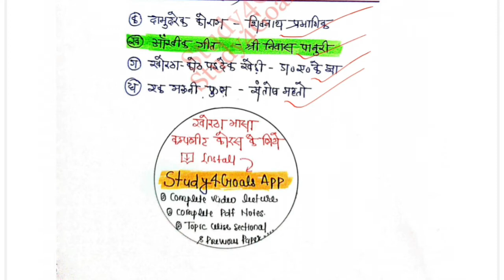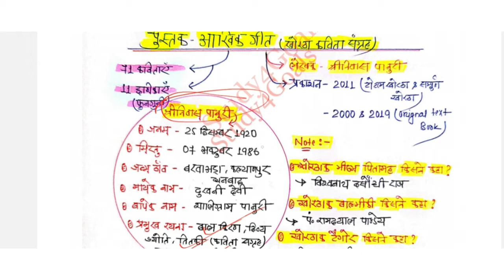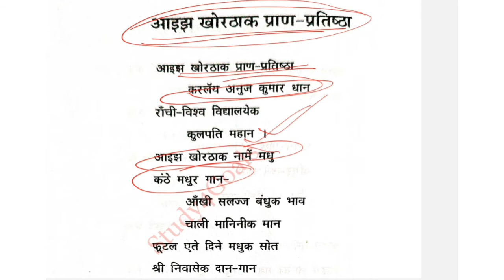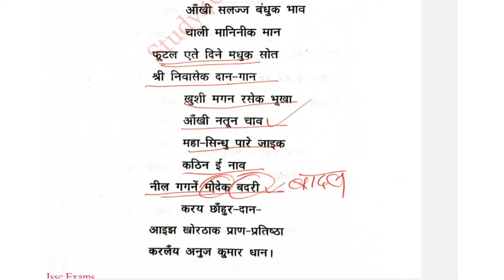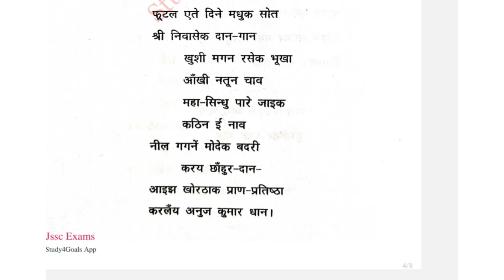आइझ खोरठाक प्राण-प्रतिष्ठा!! आँखिक गीत !! क्लास - 19 !! वस्तुनिष्ट प्रश्नोत्तर सहित!! by Vinay Sir 🎯